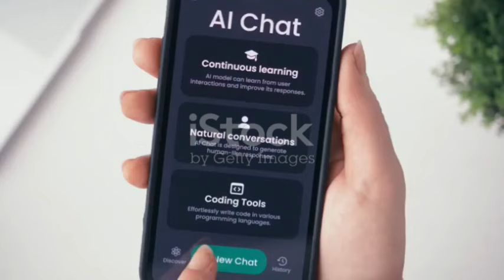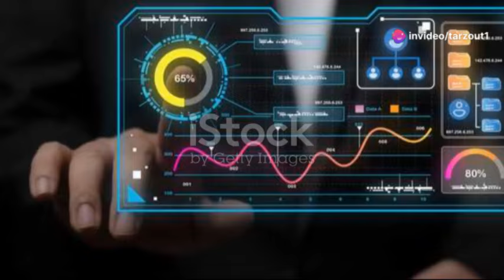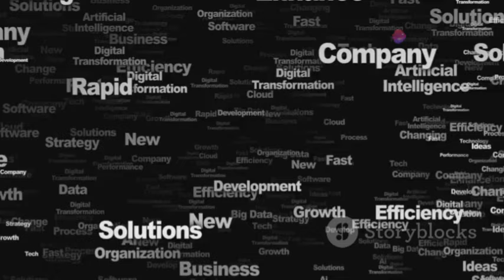AI: Your Secret Weapon to $10,000 Online Income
🚀 Boost Your Revenue by $10,000+ with AI! 🚀

Are you ready to skyrocket your income and maximize earnings? 💰 Discover how AI tools can transform your business and help you earn thousands more each month! 📈 From automating tasks to enhancing marketing and optimizing pricing, we've got the top strategies to increase your revenue by $5,000, $10,000, or even $25,000! 💸

✨ In this comprehensive guide, you'll learn:

1. Automate Repetitive Tasks 🛠️
Save time and increase efficiency by automating mundane tasks. Learn how tools like Boomerang, SaneBox, Buffer, Hootsuite, Zendesk, and Intercom can handle your email management, social media scheduling, and customer service.

2. Enhance Your Marketing Efforts 📣
Unlock the potential of AI in your marketing strategy. Discover how AI writing tools like Jasper and Copy.ai can generate content quickly, and how SEMrush and Ahrefs can optimize your SEO. Personalize your marketing with platforms like HubSpot and Marketo to increase engagement and conversion rates.

3. Improve Decision Making with Data Analytics 📊
Make informed decisions with AI-powered data analytics tools. Learn how PandaDoc and Salesforce Einstein can forecast sales trends, Google Analytics and Mixpanel can provide customer insights, and Kabbage and Xero can enhance your financial analysis.

4. Optimize Your Pricing Strategy 💲
Set the right prices to maximize your revenue. Explore how dynamic pricing tools like Pricemoov and Zilliant adjust prices in real-time, and how Wiser and Competera find the optimal price point for your products.

5. Streamline Your E-commerce Operations 🛒
Enhance your e-commerce business with AI. Automate inventory management with TradeGecko and Skubana, provide personalized shopping experiences with Dynamic Yield and Nosto, and detect fraud with Signifyd and Kount.

6. Enhance Your Learning and Development 🎓
Stay competitive with continuous learning. Use AI-powered platforms like Coursera and edX for course recommendations, and tools like LinkedIn Learning and Udacity for skill development.

Unlock the power of AI and watch your income soar! 🌟 Whether you're a small business owner, entrepreneur, or marketer, these AI-driven strategies will help you achieve your financial goals. 📈

Start integrating these AI tools into your business processes and experience a significant boost in your revenue. 🚀